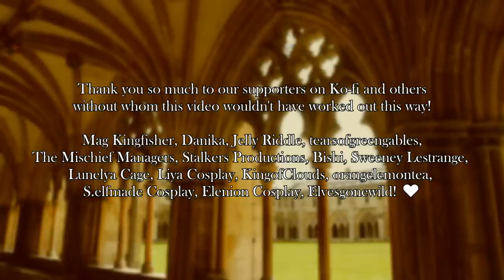I'm still here | Marauders Era | Sirius Black (CMV)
● Welcome back! ●

Thank you for tuning back in! It’s been a while since our last project and it has been a big one again, so we’re really hoping you’ll like this video! It was a lot of work, we filmed three days with 9 to 11 people, didn’t sleep enough, ate a lot, didn’t drink enough, burned stuff (DON’T TRY THIS AT HOME!!!), got into fights with insects again, sweat and cursed a lot, … BUT had loads and loads of fun! 😊

We filmed five days in total, three of them with our amazing team and some just the two of us. It was a total of six locations. We especially want to thank the „Wunderblutkirche“ for allowing us to film there!

Thank you so so much again to all of our lovely friends who went on this adventure with us again! You did not only help by being in front of the camera, your ideas and support inspire us to always go bigger and try out new things! Thank you from the bottom of our hearts, we love you all!

The song also means a lot to us. We think it works for so many characters but we decided to make a special video about one of our favourites: Sirius Black. And we’re so unbelievably happy about finishing this idea!

Mag Kingfisher, Danika, Jelly Riddle, tearsofgreengables,
The Mischief Managers, Stalkers Productions, Bishi, Sweeney Lestrange, Lunelya Cage, Liya Cosplay, KingofClouds, orangelemontea, S.elfmade Cosplay, Elenion Cosplay, Elvesgonewild! ♥

We are probably repeating ourselves, but it can’t be said enough: Thank you also to every of our followers who’s joining us on our journey! We wouldn’t be here if it weren’t for you!

L & B

The amazing brooms were made by Nick! He was so kind and let us use them for the video! He is also planning on taking commissions for brooms if one of you is interested in getting your very own broomstick!

|  Cast  |

● Frank Longbottom | Orion Black | Ravenclaw Students: Astrowolf

● Writing and Directing: Lou

● Director of Photography: Bella with lots of assistants

● Postproduction: Bella

● Song: I’m still here - John Rzeznik

| Extra footage we used |

● Thumbnail photo of dog: Photo by Grace Ho on Unsplash